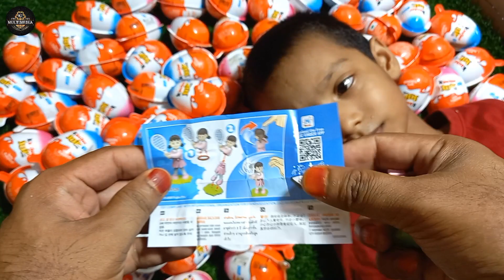Yummy Kinder Surprise Toys || Opening egg || A Lot Of Kinder Joy Toys with Chocolate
Yummy Kinder Surprise Toys || Opening egg || A Lot Of Kinder Joy Toys with Chocolate#asmr